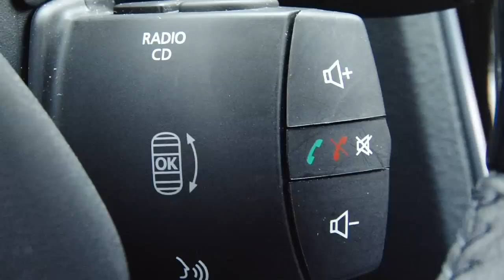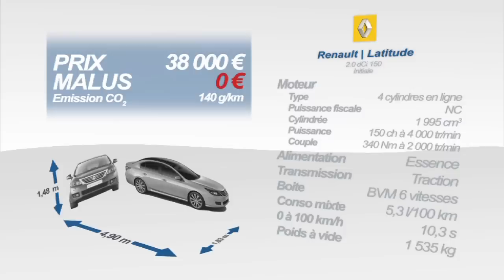Essai Renault Latitude 2.0 dCi 150ch Initiale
Essai de la Renault Latitude dans sa version 2.0L dCi Initiale. La Latitude, berline haut de gamme de Renault, est actuellement uniquement disponible en version diesel. A l'intérieur la qualité des matériaux ne correspond pas au segment haut de gamme, la française tente de se rattraper avec un équipement complet, un coffre généreux et une bonne habitabilité. On notera aussi, le rapport prix / équipement correct avec par exemple 38 000 euros pour le modèle 150ch Initiale.